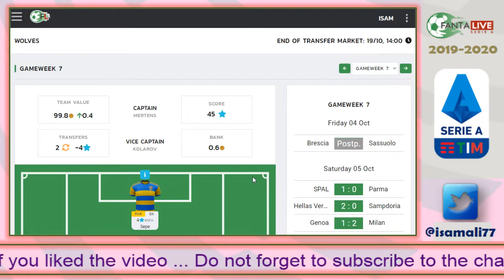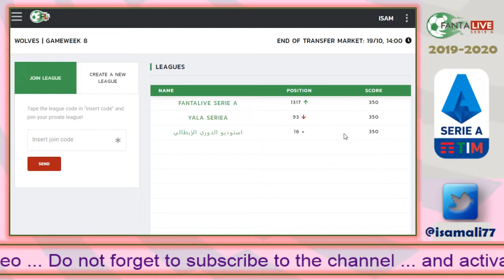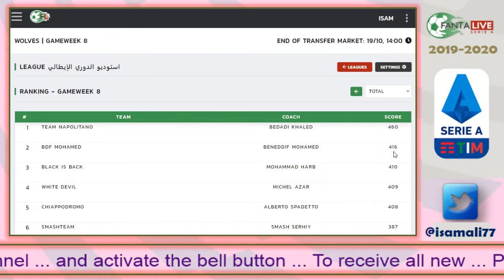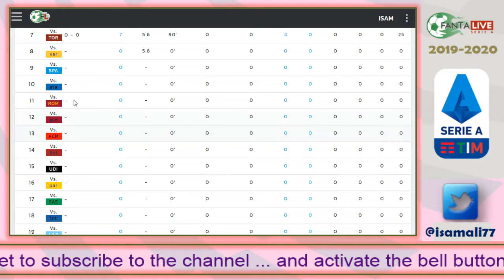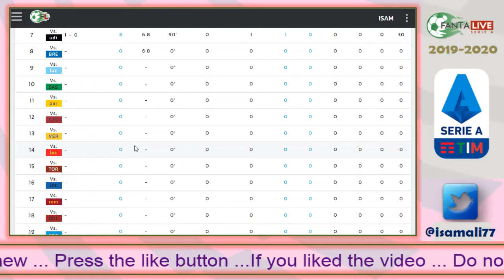FantaLiveSerieA 2019-2020 - GameWeek 7 Review & GameWeek 8 Preview.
italian football tv,
italian football league,
italian football highlights,
italian football players,
italian football podcast,
italian football serie a
fantasy football serie a,
fantasy draft serie a,
final fantasy serie completa
fantacalcio serie a,
fantacalcio 2019/20 serie a
فانتازي الدوري الايطالي,
فانتازي الدوري الايطالي 2019